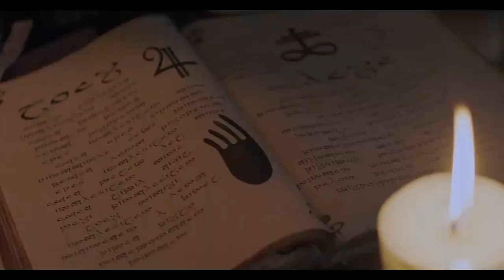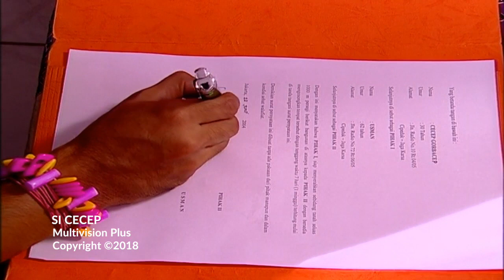Si Cecep Episode 15